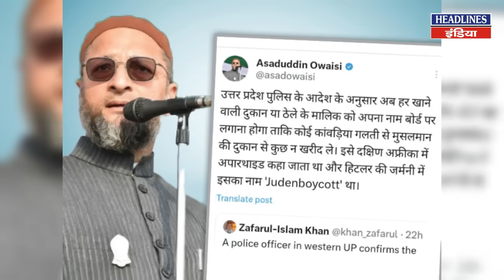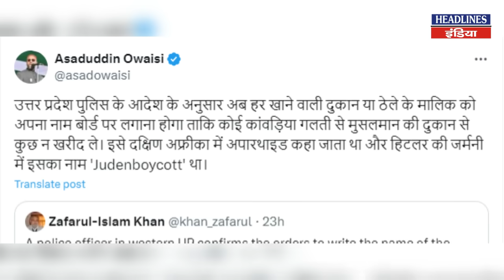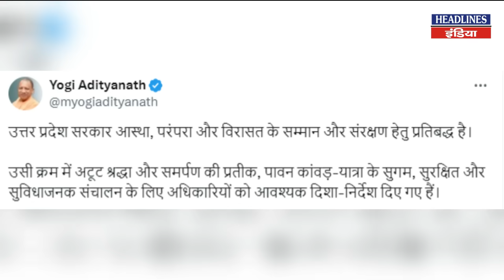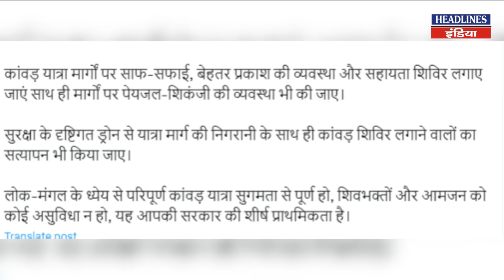कांवड़ यात्रा को लेकर ये फरमान सुना क्या, मच रहा बवाल । Headlines India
कांवड़ यात्रा को लेकर ये फरमान सुना क्या, मच रहा बवाल